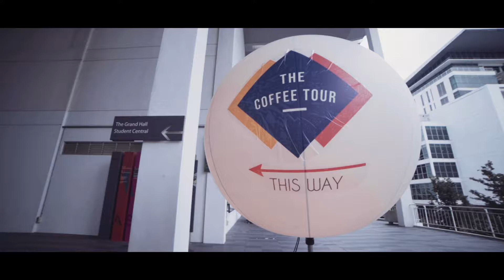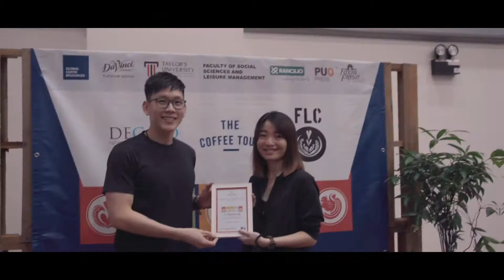The Coffee Tour 2019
The Coffee Tour 2019 is a collaborated event with organisers, Global Coffee Resources, Taylor's University and DaVinci Gourmet. This event is brought to you with the sole purpose of showcasing trending beverages from South East Asia, to the latest coffee equipment technology for Malaysian market.

This event is also aimed at providing a platform for baristas to compete in Free Pour Latte Art Competition - to win grand prizes.

This year, we give our hearty thanks to our sponsors and partners: Taylor's University, DaVinci Gourmet, Farm Fresh, Rancilio, Anfim, Ditting, Everpure Waterfilter, Coolcats, Emery School of Coffee, Pastry World, Mii Food Service and of course our very own Degayo Coffee